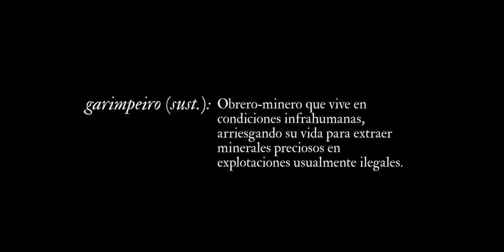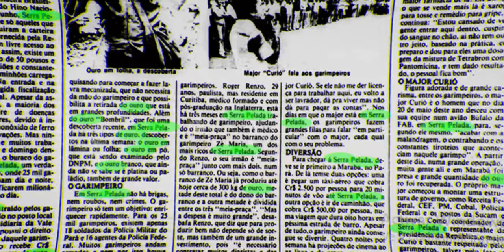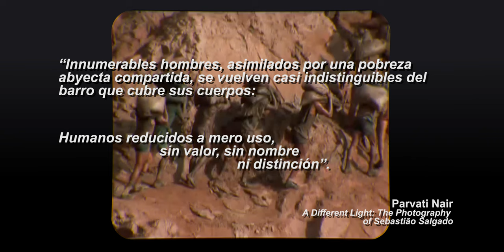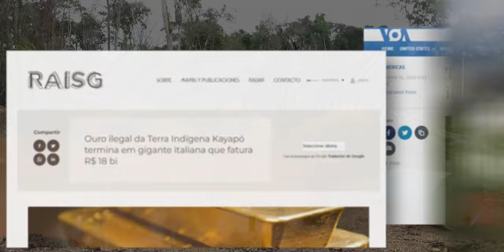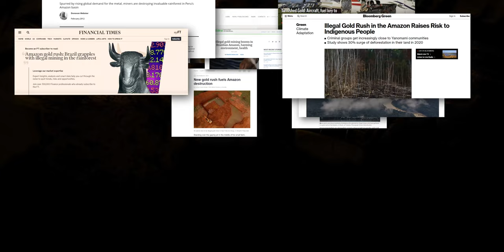Serra Pelada: LA MINA MÁS GRANDE DEL MUNDO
Agradezco a @JulZero y @Jodyhar por haber prestado sus voces para el video de esta ocasión, les dejos sus canales:

Metrajes Usados:
- Before The Flood (2015 - National Geographic Channel)
- Serra Pelada: A lenda da montanha de ouro (2013 - TVZero)

Música Utilizada:
- Help Me I'm In Hell (Composed by Nine Inch Nails)
- Discovery (Composed by Jimmy Svensson)
- Eternity, Cassini (Composed by Jonathan Cotton)